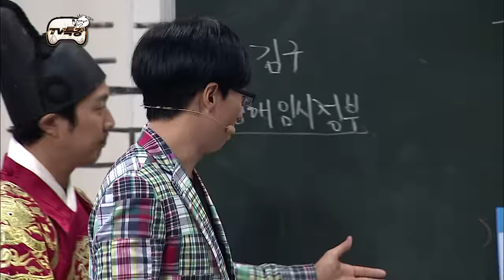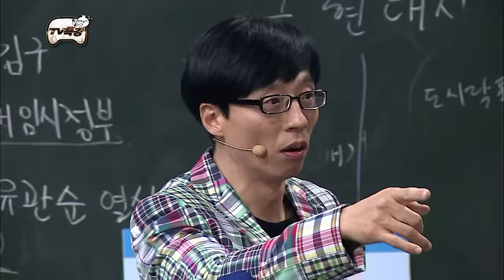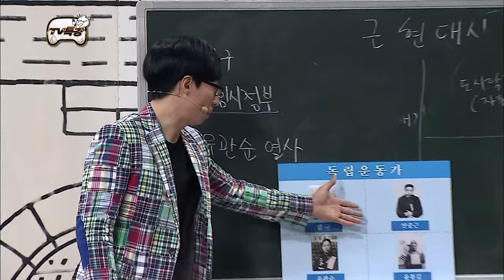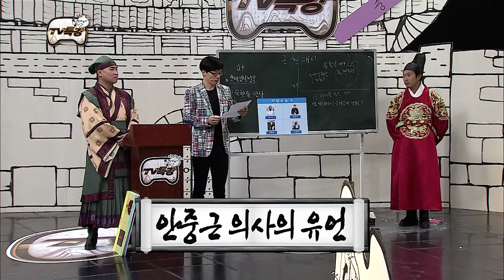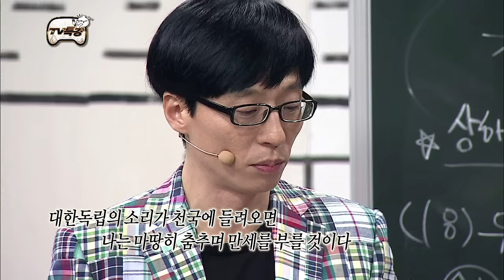[HOT] 무한도전 - 김구 선생님, 윤봉길 의사, 유관순 열사 그리고 안중근 의사 어머니, 조 마리아 여사의 편지 20130511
20130511 무한도전

김구 선생님, 윤봉길 의사, 유관순 열사 그리고 안중근 의사 어머니,조 마리아 여사의 편지